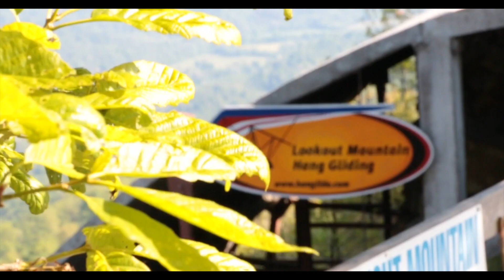Elvira Sanchez Tandem Hang Gliding Lookout Mountain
This video is about Elvira Sanchez Tandem Hang Gliding Lookout Mountain